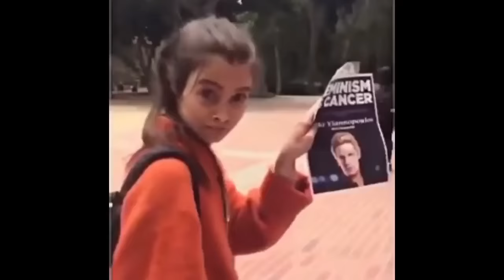A hippie feminist promotes violence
So i found this video a little while back and thought that maybe i should make a video after all whitey webfoot made a video about him and it is only a matter of time in till i do the response. so here it is.

and BIG SHOCK the video has been made private but you can watch webfoot video here!